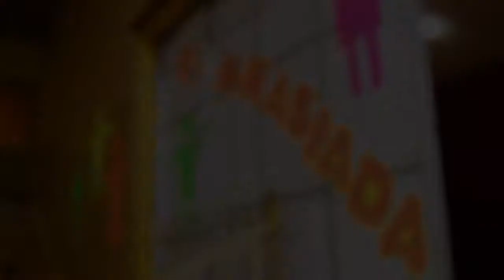Gimnasiada - C.E. María Reina